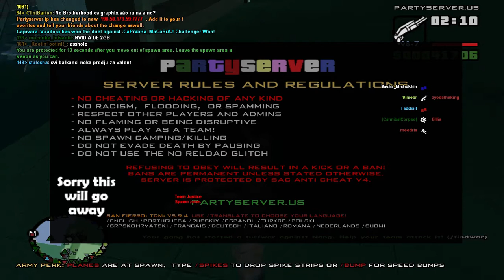GTA San Andreas Multiplayer Gamplay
Hope you enjoyed my videos my viewers.
This server is called United islands Freeroam(0.3z)
Expand me... ___♫☼